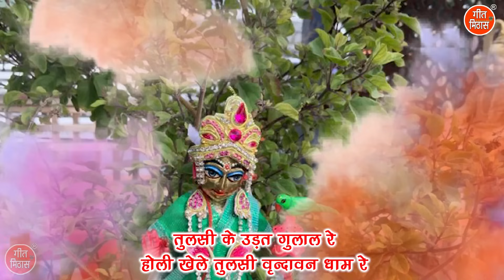होली भजन | होली खेले तुलसा वृन्दावन धाम रे | Holi Khele Tulsa | Holi Bhajan | Tulsi Mata Bhajan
Krishna Holi Geet - HOLI KHELE TULSA VRINDAVAN DHAM RE (Tulsi Holi Bhajan)

Song Info :-
■ Title ▹ Holi Khele Tulsa Vrindavan Dham Re
■ Artist ▹ Kajal
■ Singer ▹ Seema
■ Music ▹ Kuldeep Mali Aala
■ Kyboard Player ▹ Sachin Kamal

For more Shri Krishna Ke Bhajan, Radha Rani Ke Bhajan & Devotional Songs